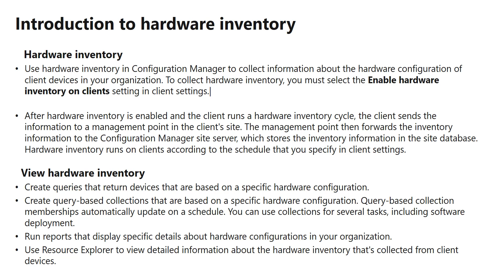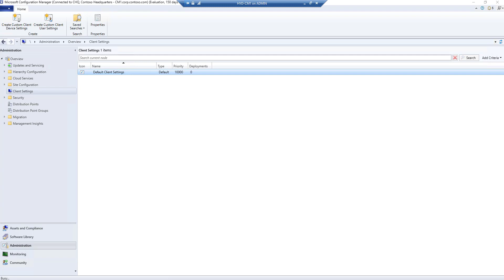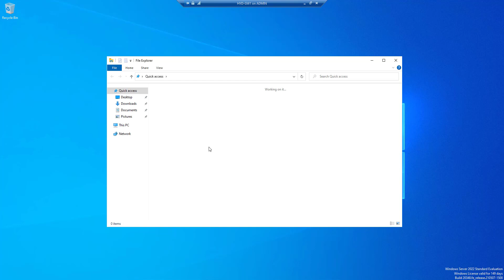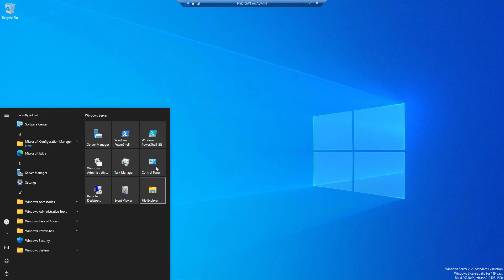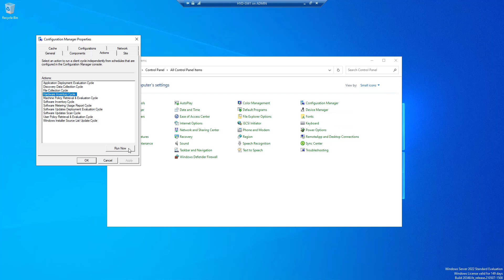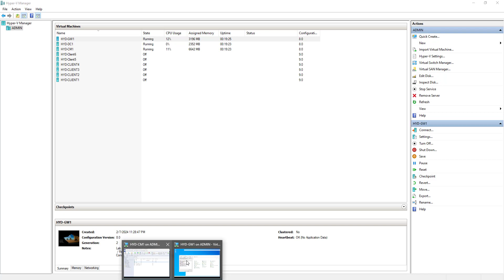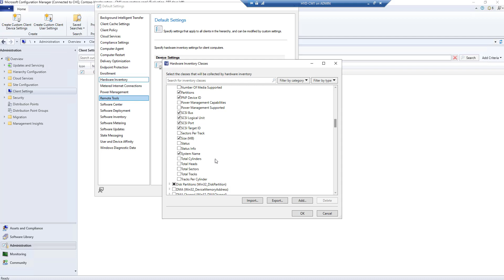Overview of SCCM Client Hardware Inventory!!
Welcome to the comprehensive guide on setting up and managing System Center Configuration Manager (SCCM) Hardware Inventory. This walkthrough will equip you with the essential knowledge and steps to efficiently configure SCCM for collecting detailed information about hardware components across your enterprise.

Tutorials SCCM Hardware Inventory deep dive